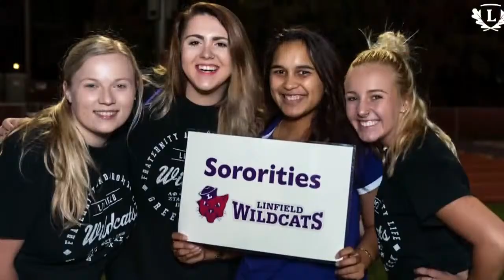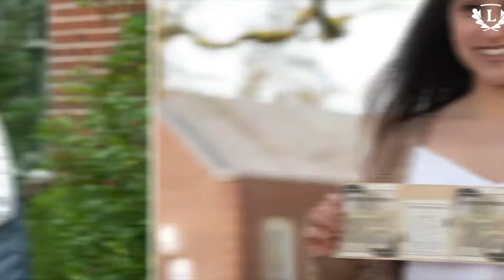2021 Linfield University Senior Celebration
McMinnville campus graduates will gather for an in-person celebration of their time at Linfield. Students will drop off their acorn, proceed across the stage while their name is read and turn their tassels as a class.